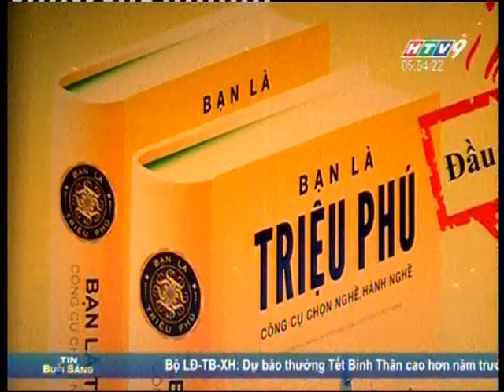Sách Bạn Là Triệu Phú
Buổi ra mắt Sách Bạn là triệu phú được chuẩn bị công phu, mang nhiều tâm huyết và hoài bảo của tập thể tác giả với mong muốn giúp cho các bạn trẻ có thể chọn cho mình một định hướng nghề nghiệp đúng để sống với đam mê, niềm vui và hạnh phúc trong suốt quãng đời của mình, mong muốn Việt Nam nâng cao năng suất lao động, ngày càng vươn cao, vươn xa! Sách chỉ là một trong 07 bước để thành công, hãy khám phá những bước còn lại trên